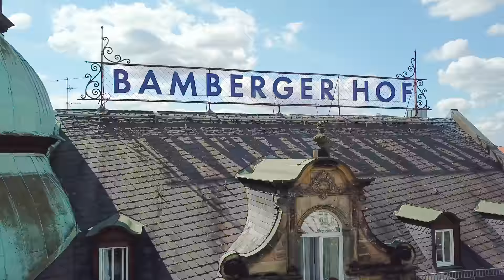Living In A Luxury German Hotel for FREE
We got to move into an amazing luxury hotel in Bamberg, Germany...FOR FREE!! For almost a month!! And the crazy thing is, YOU totally could too. Or, something similar. Let us explain how!

If you appreciate the work we put into our videos and want to put something in our virtual tip jar, or if you want rewards from us like exclusive videos, postcards from around the world, early access to videos, and other stuff, please check out and consider joining our Patreon!!

Do you wanna take my advice and do housesitting? I am not sponsored, anyone with an account on TrustedHousesitters gets a code to share. It'll help us both out :)

You can save $40 on an Airbnb with our code!! :) It's legit, and helps us out too! Use this link to save monayy!!

1.) Dreams by Dj Quads

2.) Holiday Blues by Joakim Karud